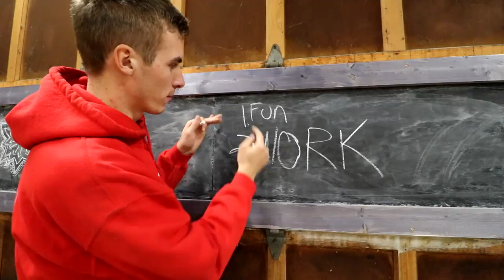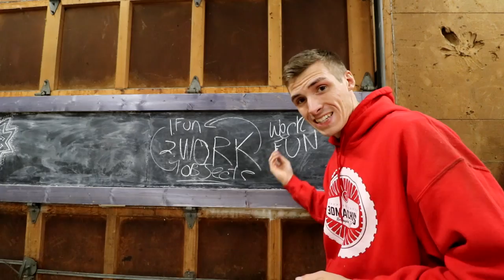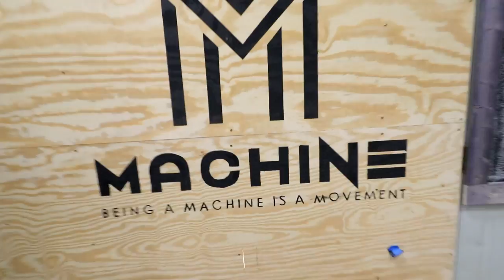NEW WAREHOUSE UPGRADE *ROCK WALL*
I built a rock wall at my new warehouse!!!
I have huge plans for the warehouse! Huge reveals, crazy stunts and more. Don't stay in the lines. Be different. Do when others say you can't. That's what being a Machine is all about!  What do you want to see next?

FAN MAIL:
3DMachines